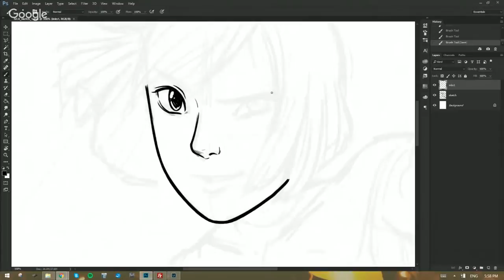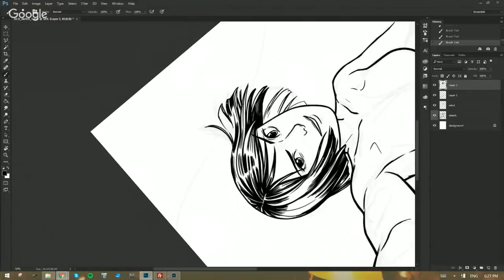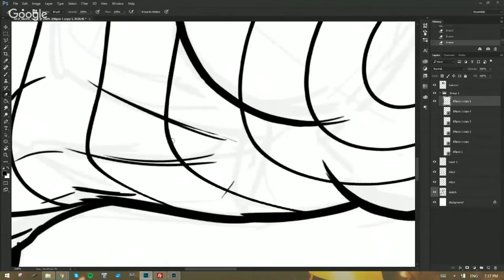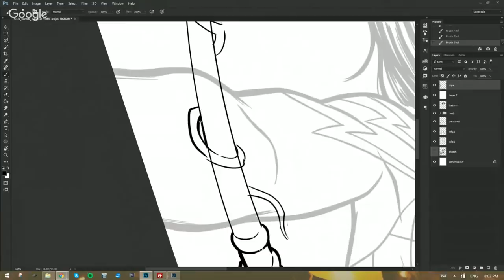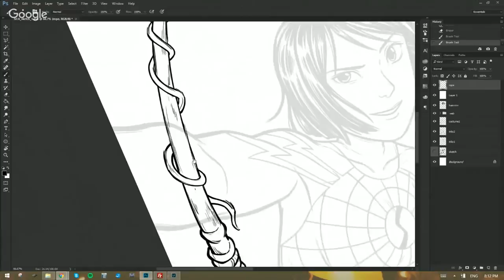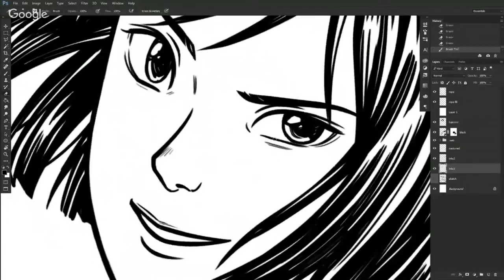Drawing demo: Silk/ Cindy Moon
A digital warmup sketch of SILK/ Cindy Moon.
I'm using Photoshop CC 2015.5.